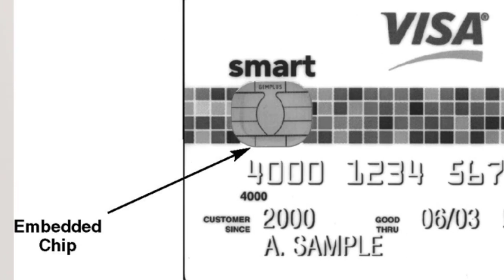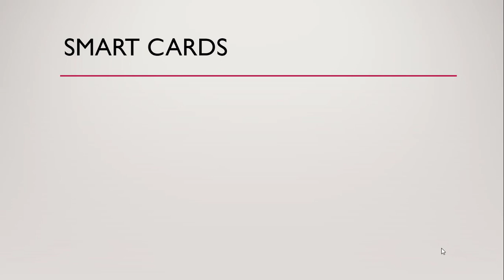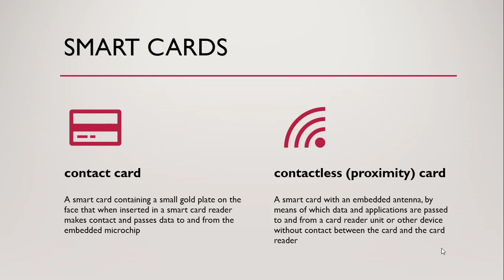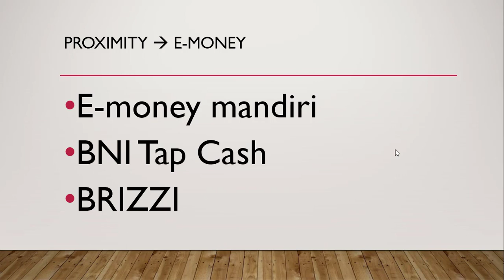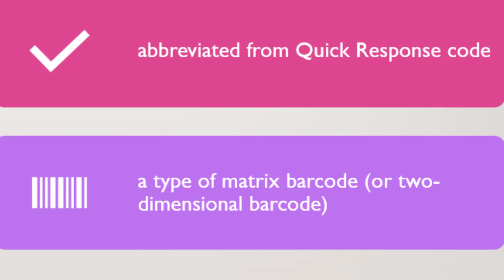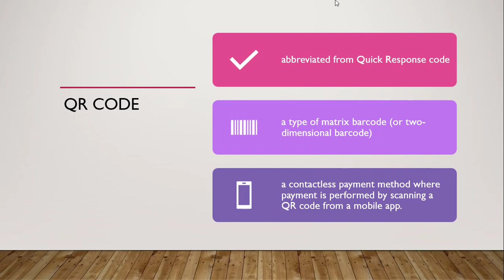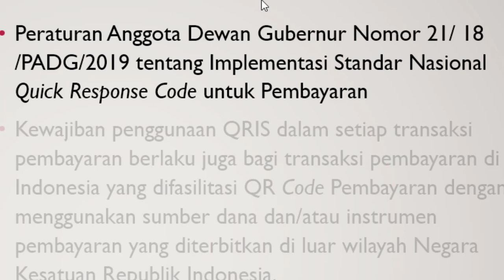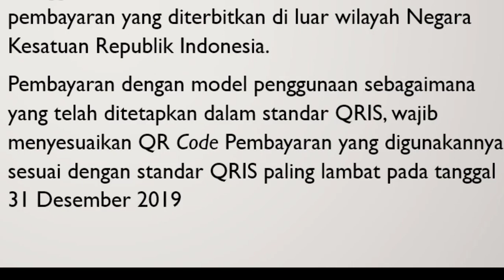Payment Gateway - 6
Membahas tentang pemahaman awal dari payment gateway sebagai alat bantu pembayaran dalam e-commerce beserta jenis-jenisnya dan juga regulasi yang ada di Indonesia